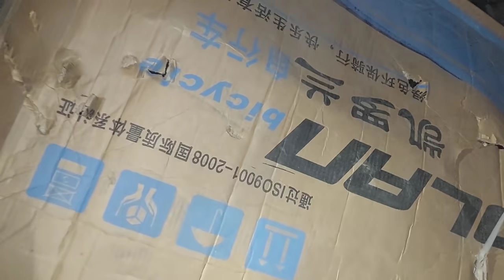New Bicycle For New Tour🚲🚲